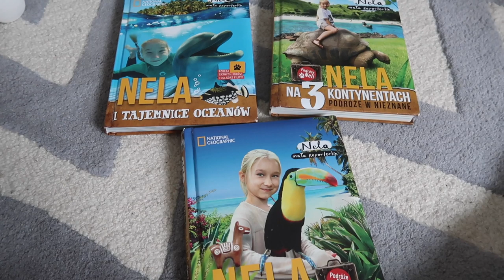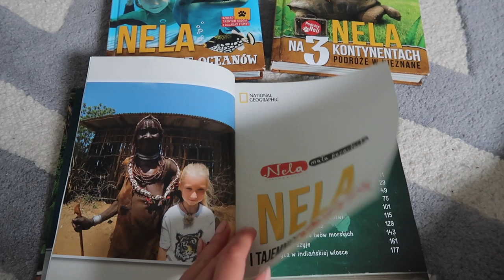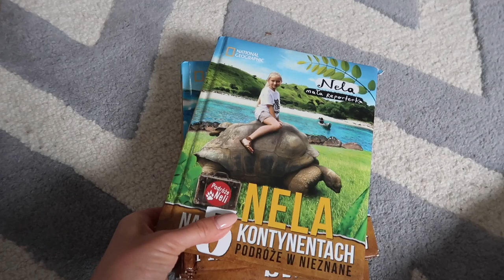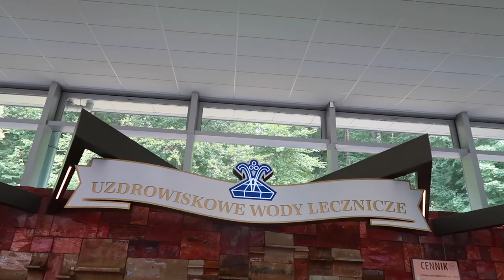ВЛОГ: КРУГИ АДА с ВРАЧАМИ, ПОЛЬСКИЙ КУРОРТ?! ПЛАТЬЯ, ДЕТСКИЕ КНИГИ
ПОБЕДИТЕЛь В КОНКУРСЕ СЛ ИРА - Алена Юхимович!!!

ПОЗДРАВЛЯЮ ВАС, Я СВЯЖУСь С ВАМИ В ПОНЕДЕЛьНИК:)))

- Нежно-розовое платье из плиссированного шифона
- Платье шифоновое с коротким рукавом цвета марсала

Голубое платье распродано:(

Условия конкурса:
4. Конкурс продлится с 24.07 до 31.07 включительно.
Победитель будет выбран рандомно и получит тот товар, название которого напишет в комментариях.

xoxo
Osia